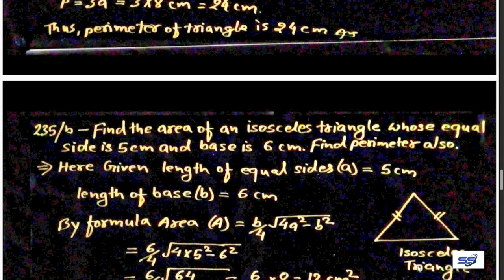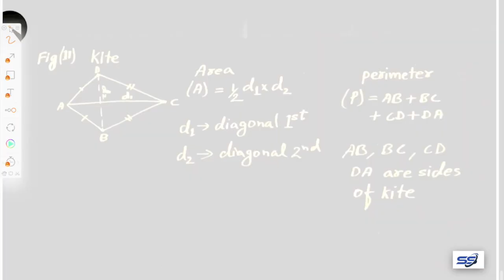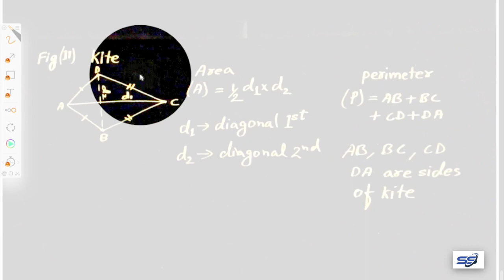Area, perimeter of plane shape, mathematics, in english See solutions, See solutions, See solutions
See solutions, See solutions, advanced level formulae for finding area perimeter of different geometrical shape, plane figure like triangle, kite, rhombus, quadrilateral, trapezium, arrow head, so on... so please like share and SUBSCRIBE and press bell icon for notification of new videos.. Mathematics is the transcendental science not only for knowing the ultimate source of everything but also for knowing our relation with Him and our duty towards perfection of the human society on the basis of this perfect knowledge. It is powerful reading matter in the different  language, and it is now rendered into English elaborately so that simply by a careful reading one will know perfectly well, so much so that the reader will be sufficiently educated to defend himself from the onslaught of atheists. Over and above this, the reader will be able to convert others to accept  as a concrete principle.
Quantitative aptitude begins with the definition of the ultimate source. It is a bona fide commentary on the math by the  author, and gradually it develops into cantos up to .the highest state of realization. The only qualification one needs to study this great book of transcendental knowledge is to proceed step by step cautiously and not jump forward haphazardly like with an ordinary book. It should be gone through chapter by chapter, one after another. The reading matter is so arranged with its original  text, its English transliteration, synonyms, translation and purports so that one is sure to become a  realized soul at the end of finishing the first  cantos.
The  Canto is distinct from the  cantos, because it deals directly with the transcendental activities of the Personality of head . One will be unable to capture the effects of the  Canto without going through the first  cantos. The book is complete in  cantos, each independent, but it is good for all to read them in  installments one after another.
I must admit my frailties in presenting Mathematics, but still I am hopeful of its good reception by the thinkers and leaders of society on the strength of the following statement of mathematics.